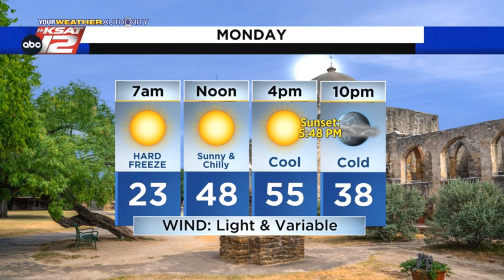Sarah's Sunday Night Update: January 2, 2022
A hard freeze is expected Monday morning. Meteorologist Sarah Spivey has the latest...